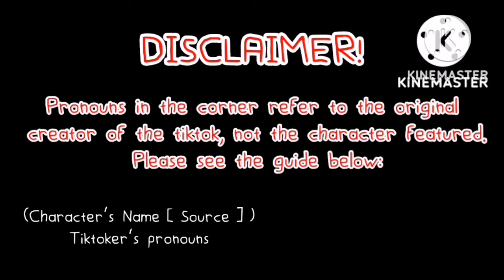MCYT TikTok Compilation #38 (Feat. Hermitcraft, Dream SMP, Empires SMP, Rats SMP + More!)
Another MCYT comp! Including a new SMP (Rats) Omg
(Reminder that I only watch HC, ESMP and Traffic Life lmao)
ALSO new intro??? Its so obnoxious I love it

"Can you make an [Insert fandom] Compilation?"
No. If I don't already make full videos about it then it doesn't normally show up on my FYP. No.

The pronouns are in reference to the people in the tiktoks, not the characters they may be cosplaying.

Links:
lucidityxo